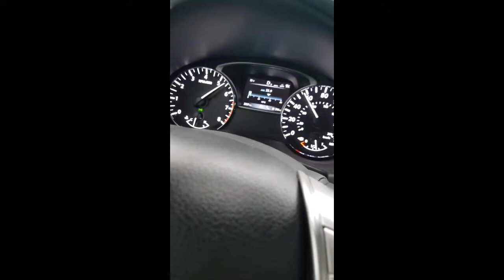Altima passing response from low speed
In sport mode overdrive is on. Driving miss Daisy. Bye bye miss daisy